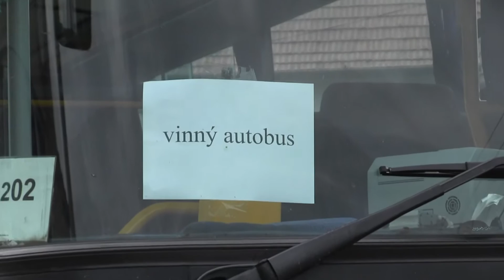HOVORANY- 5. Den otevřených sklepů-č.2:zpívající vinař Pavel ESTERKA se svými dětmi